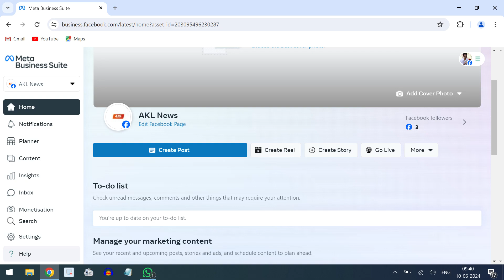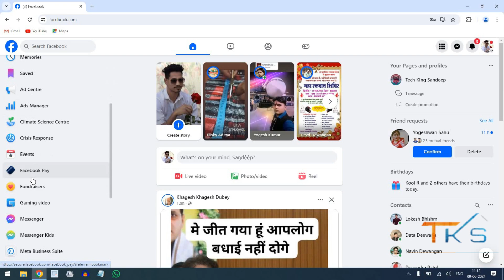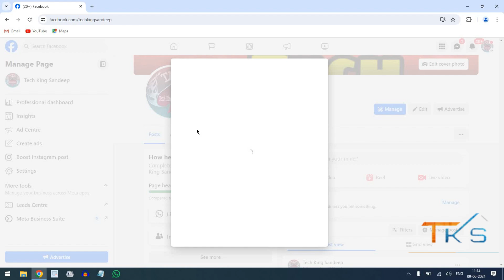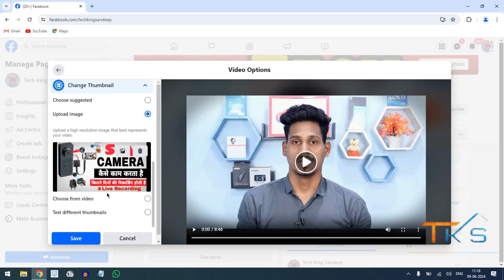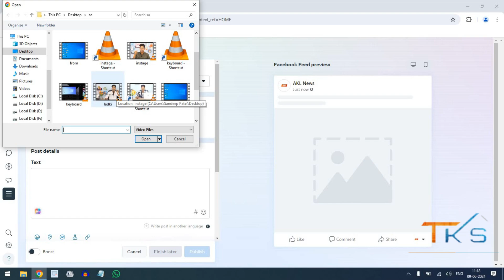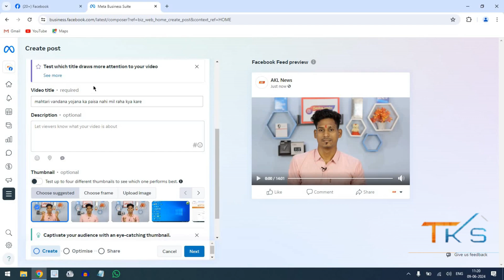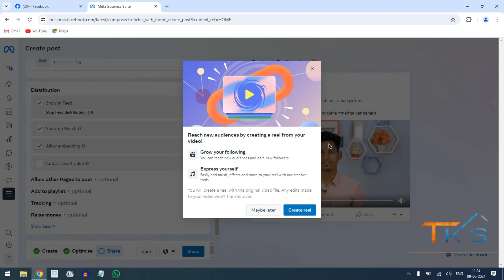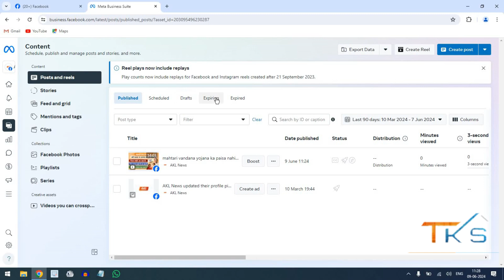How To Upload Video On Facebook Page | Facebook Page Par Video Kaise Upload Kare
facebook page par video upload karne ka sahi tarika | Facebook par video kaise upload karte hai

Aaap janna chahte ho ki facebook page par video upload kaise karte hai aur facebook video me title and tags and discription kaise lagate hai aur facebook video me thumbnail kaise lagate hai to chaliye is video me ham batayenge ki facebook page me video proper tarike se kaise upload karte hai

facebook par video upload karne ka sahi tarika 2024
facebook creater studio se video upload kaise kare
facebook page par video kaise dale
how to upload video on facebook
how to upload video on facebook with thumbnail
facebook page me video upload kaise hota hai

MY EQUIPMENTS
Camera - Canon m50 mark 2
Mic - Boya by m1
Light / Digitek ring light
Tripod - Digitek dtr 550
Green Screen / Boltove

Sandeep Patel
From - Raipur Chattisgarh (India)